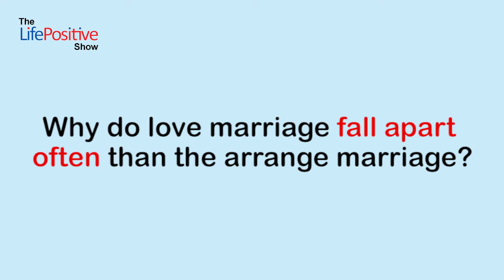Why love marriages fail more than arranged marriages?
Why do love marriages fall apart often than the arrange marriages?